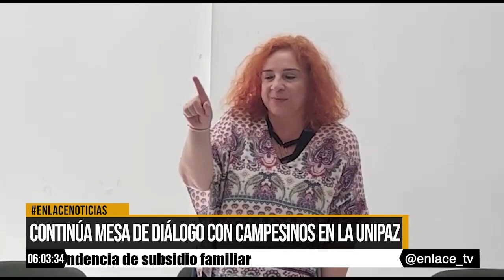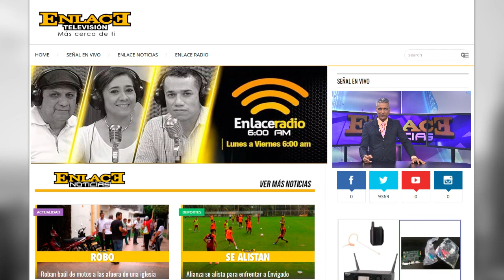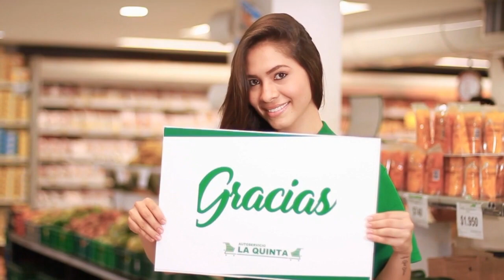Enlace Noticias Noche [26 de Enero de 2023 ]